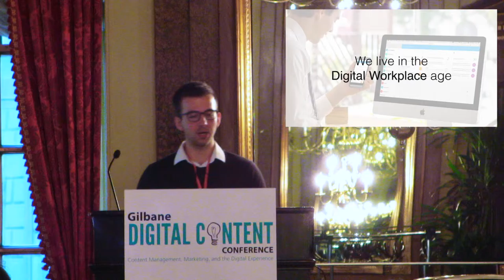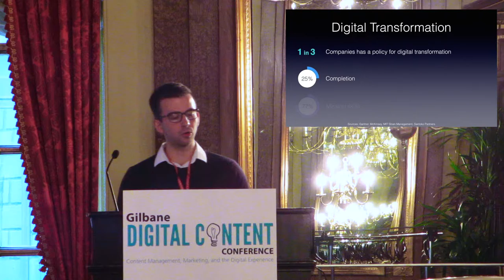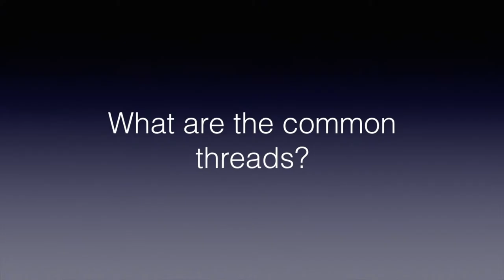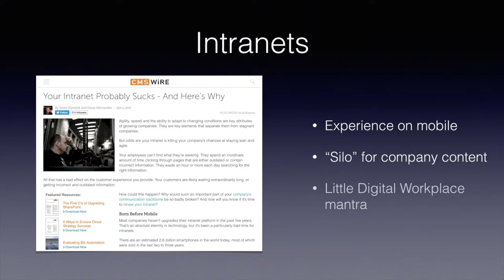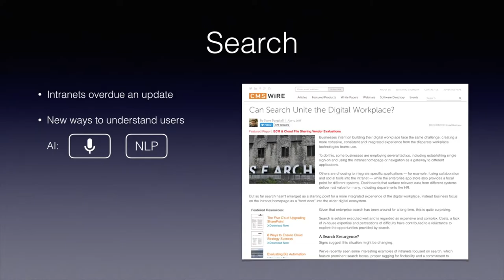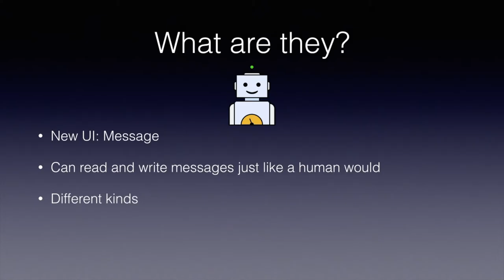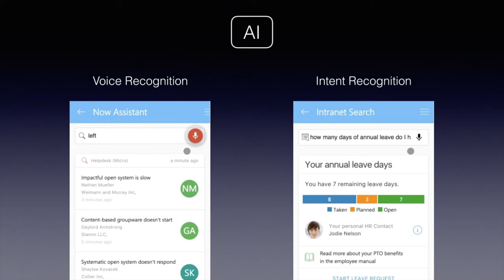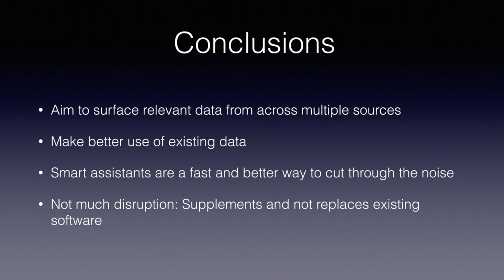Making Intranets smart - Gilbane conference 2016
Henry Amm from adenin speaks about how AI and Bots allowed the company to create a smart assistant for the Digital Workplace. This video was filmed on Nov 30 2016 at the Gilbane conference in Boston.